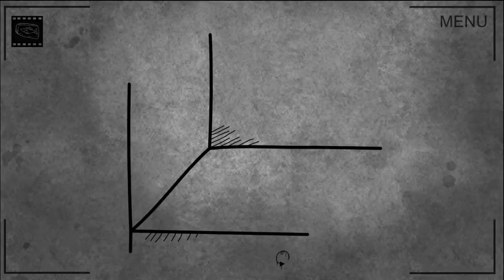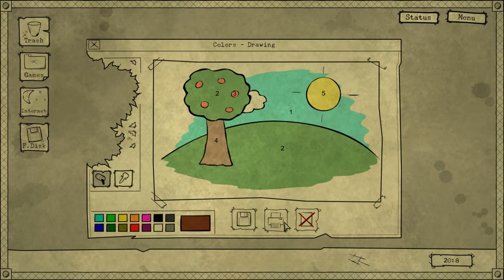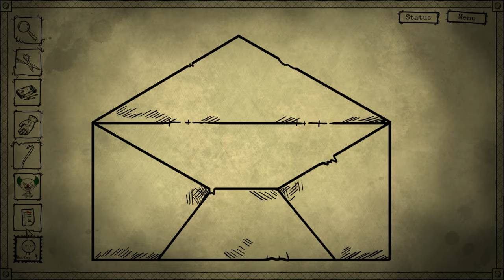Bad Dream: Coma Neutral Route (END) Walkthrough #4